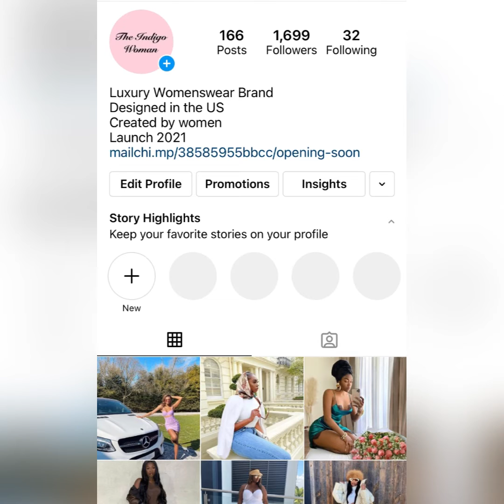Femininity: The Pretty Privilege for Black Women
𝑯𝒆𝒍𝒍𝒐 𝑬𝒗𝒆𝒓𝒚𝒐𝒏𝒆,

Today I wanted to bring you a video based on Femininity that is not only glamorous but fun and classy. Although I became a debutante in 2010, my tips are still very useful today.

𝑿𝒐𝒙𝒐, 𝑻𝒉𝒆 𝑷𝒓𝒊𝒏𝒄𝒆𝒔𝒔🎀

𝑷.𝑺. 𝑳𝒆𝒕𝒔 𝒃𝒆 𝒇𝒓𝒊𝒆𝒏𝒅𝒔 📩

Femininity Page: theindigowoman_
The ClubHouse App: Thefeminineboss

I do not own these pictures, just simply use them for inspiration